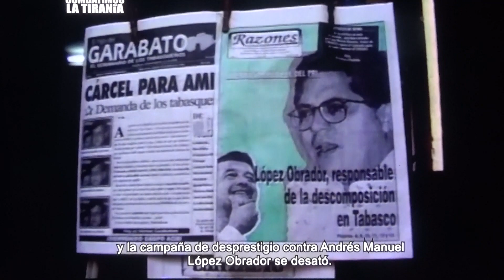QUIEN ES ANDRES MANUEL LOPEZ OBRAD0OR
QUIEN ES ANRES MANUEL LOPEZ OBRADOR